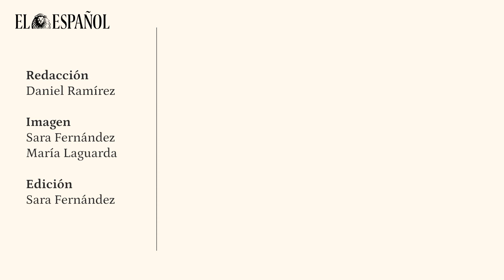Villacís: "Si se defiende la emancipación de la mujer, debe defenderse que regulen la prostitución"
El escenario es cosa de última hora, una casualidad; pero acaba apareciéndose como una metáfora del encargo asumido por Begoña Villacís: refundar Ciudadanos. Estamos en la azotea del Palacio de Cibeles. En una terraza –aunque con barandilla– al borde del precipicio. La vicealcaldesa tiene una lesión. Quiere rehabilitarse con rapidez para volver a hacer deporte. Es su propia fisioterapeuta y la de su partido.

El verano es tiempo de lectura. Los libros elegidos por Villacís –deformación laboral– son densos. Poca novela y mucho "liberalismo". Cita a Antonio Escohotado: "De mi piel para adentro mando yo". En esta entrevista, va a poner sobre la mesa aquellos rasgos que, a su juicio, les garantizan un espacio propio.